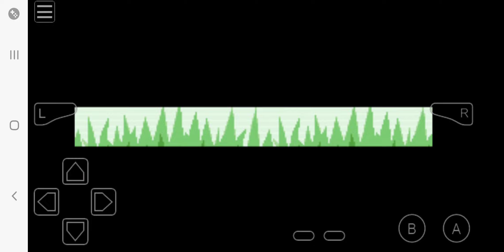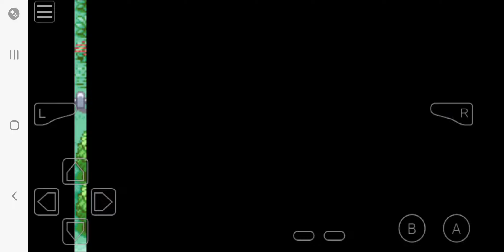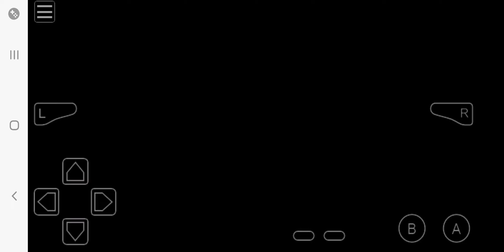August 28, 2024